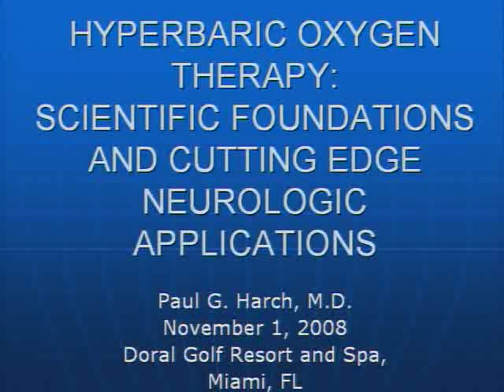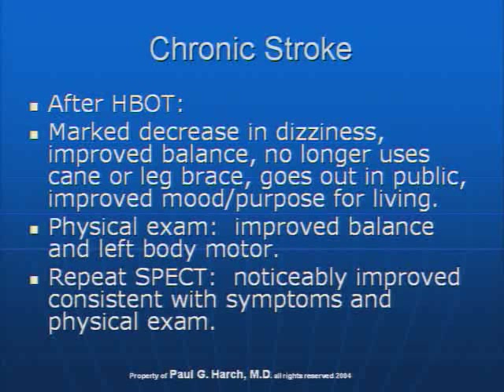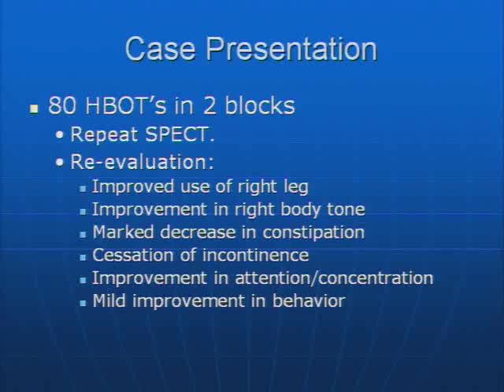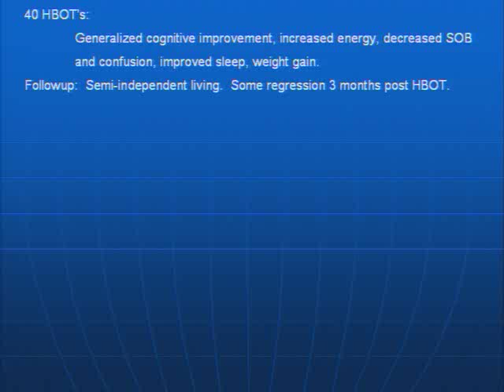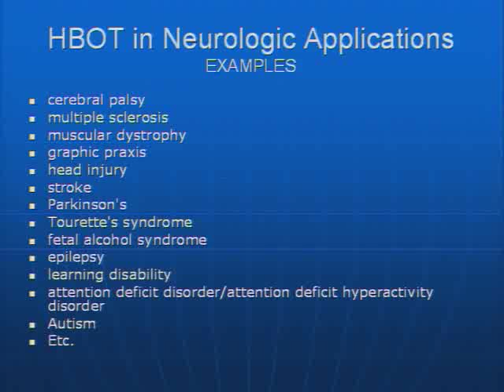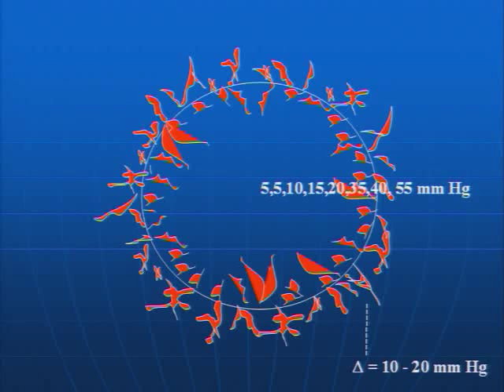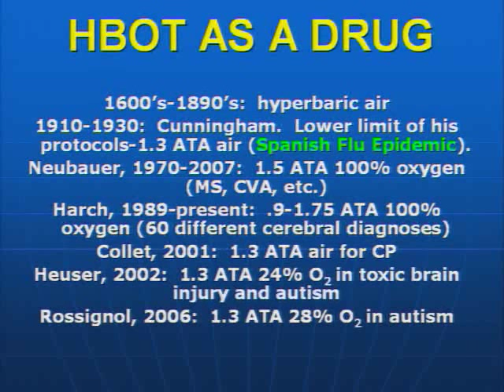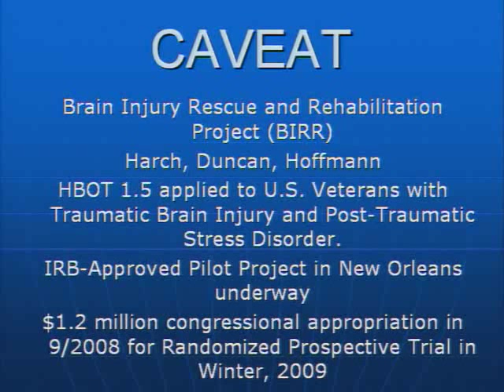14 Hyperbaric Oxygen Therapy Scientific Foundations and Cutting Edge Neurological Applications P